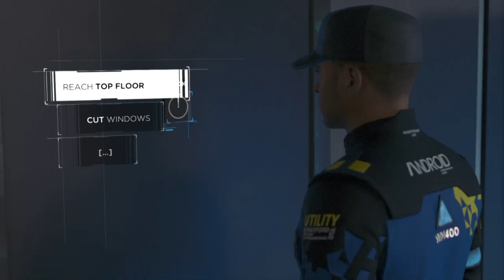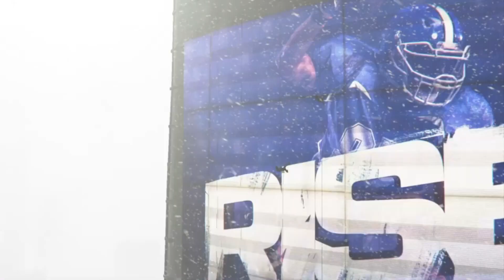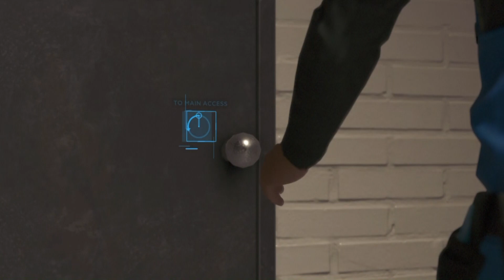Gaming with KaijuForceNeo: Episode 3279